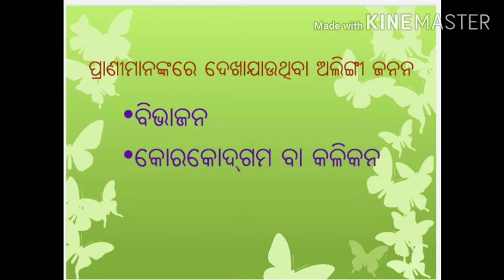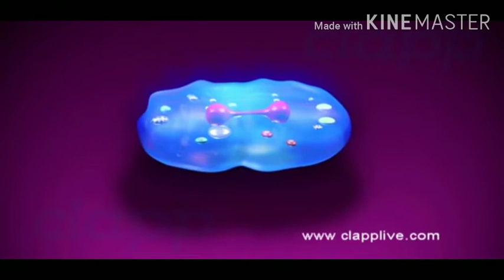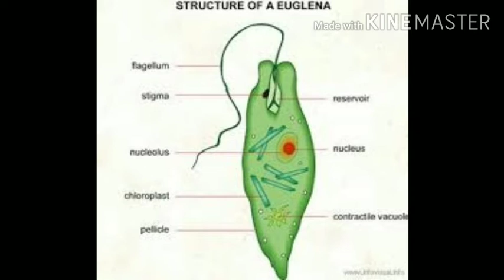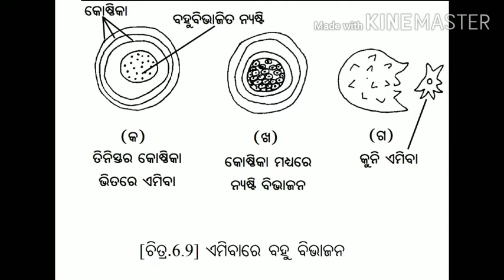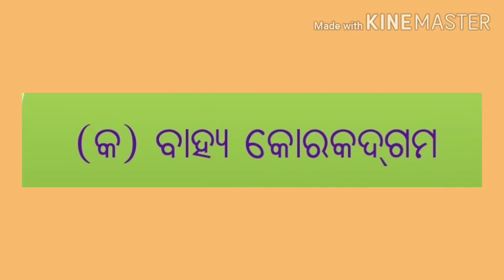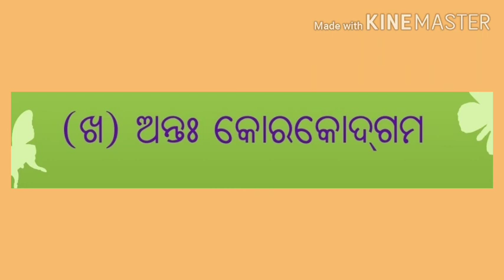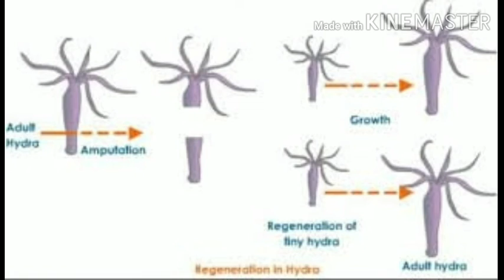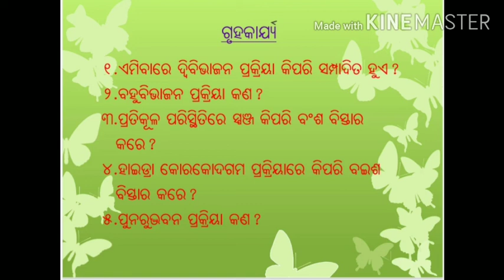Animal reproduction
Cl X